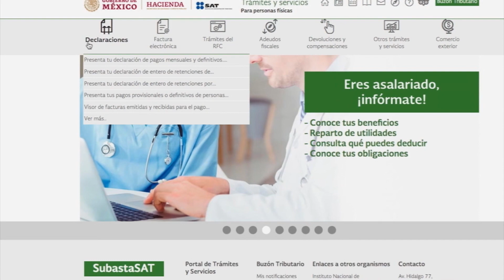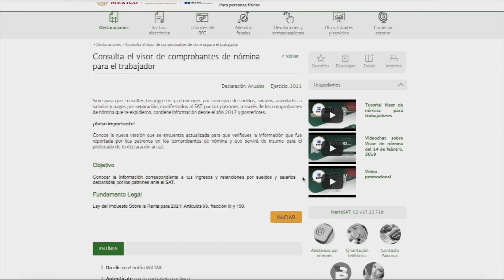Exhortan a revisar visor de nóminas del SAT para evitar fraude de patrones fantasma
Veracruz, Ver.- Para evitar o detectar que tu identidad no sea usada con fines de fraude por “patrones fantasma”, es importante revisar con frecuencia el visor de nóminas en la página del SAT para saber cuántos y que patrones le tienen dado de alta como trabajador o trabajadora.